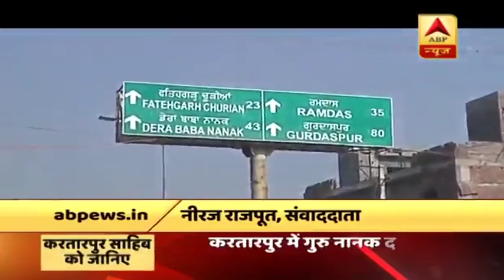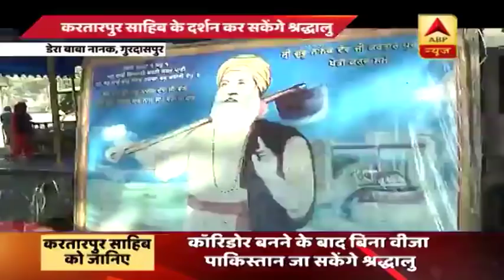करतारपुर कॉरिडोर का रास्ता साफ, कल उपराष्ट्रपति वेंकैया नायडू रखेंगे आधारशिला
उपराष्ट्रपति एम वेंकैया नायडू 26 नवंबर को डेरा बाबा नानक करतारपुर साहिब सड़क गलियारे की आधारशिला रखेंगे. यह सड़क गुरदासपुर जिले के मान गांव से पाकिस्तान से लगने वाली अंतरराष्ट्रीय सीमा तक जाएगी. केंद्रीय परिवहन मंत्री नितिन गडकरी, केंद्रीय खाद्य प्रसंस्करण मंत्री हरसिमरत कौर बादल, पंजाब के मुख्यमंत्री अमरिंदर सिंह इस मौके पर उपस्थित रहेंगे.